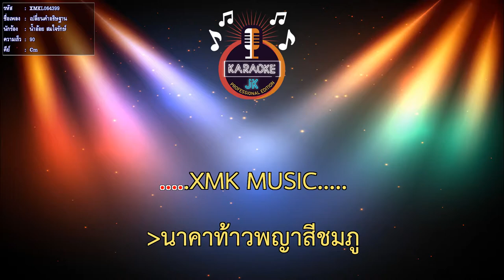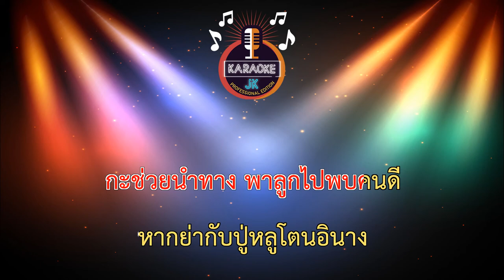เปลี่ยนคำอธิษฐาน (90-Cm) - น้ำอ้อย สมใจรักษ์เปลี่ยนคำอธิษฐาน (90-Cm) - น้ำอ้อย สมใจรักษ์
เปลี่ยนคำอธิษฐาน (90-Cm) - น้ำอ้อย สมใจรักษ์【 Cover By คาราโอเกะดนตรีสด 】
ขอบคุณต้นฉบับ :

เพลง : เปลี่ยนคำอธิษฐาน
ศิลปิน : น้ำอ้อย สมใจรักษ์
คำร้อง/ทำนอง : ช่อฟ้า ใบเตย
เรียบเรียง : เซียน ณ กุญชร
สังกัด : ช่อฟ้า เรคคอร์ด